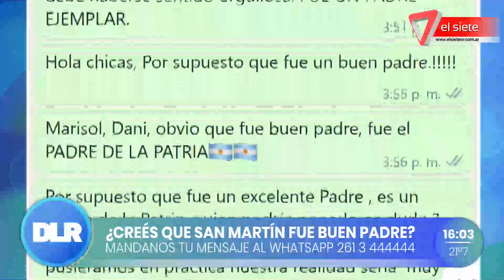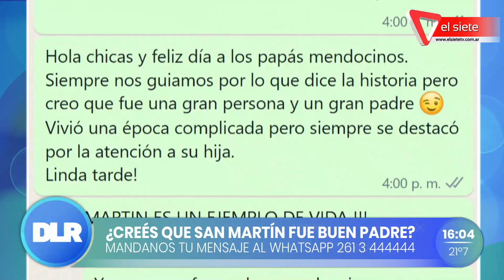Día del Padre Sanmartiniano